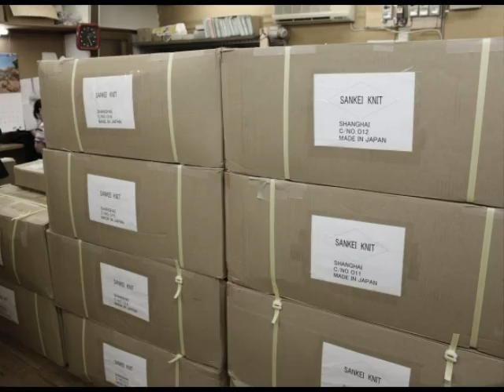株式会社三恵ニット ～誠実な仕事～